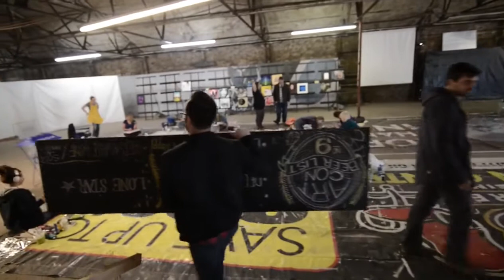Jessie Martinez-FullLength.mov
Art Conspiracy is a nonprofit community that conspires to bring artists and musicians together, raise funds, and activate awareness for regional creative programs and causes